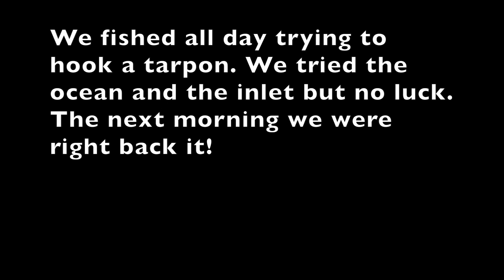Crazy Tarpon Fight! North Florida Mullet Run!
Tarpon fishing the mullet run in St. Augustine Florida. Its early September after Hurricane Dorian kickstarted the fall mullet run!